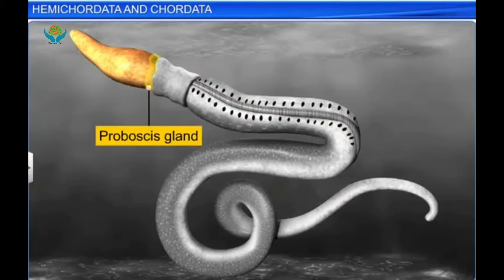CBSE 11 Biology , phylum 10 Hemichordata